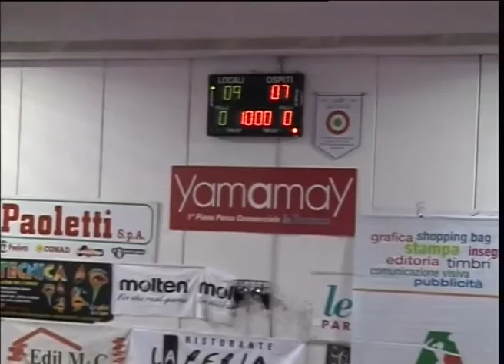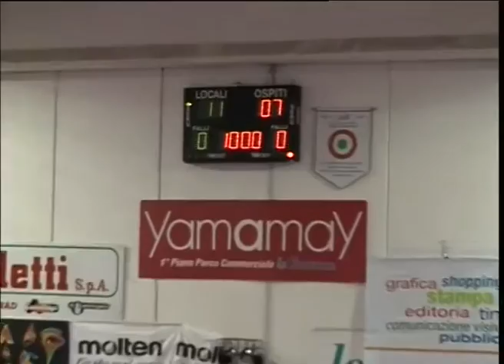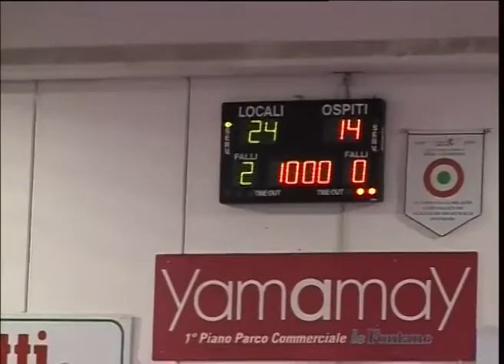VOLLEY SOVERATO - PESARO 3-0